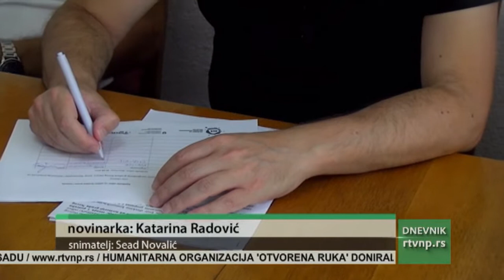Sandžački odbor predložio preporuke u okviru projekta "Zaštitimo najugroženije građane Novog Pazara"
U okviru zagovaračke inicijative "Zaštitimo najugroženije građane Novog Pazara" u vezi sa ublažavanjem posledica pandemije COVID-19, koju realizuje Sandžački odbor za zaštitu ljudskih prava i sloboda održan je sastanak neformalne koalicije za zaštitu prava najugroženijih građana novopazarskih organizacija civilnog društva, koju je inicirao Sandžački odbor. Na sastanku su razmatrane i definisane preporuke koje će biti upućene lokalnoj samoupravi i relevantnim institucijama i ustanovama, a u cilju institucionalne pripremljenosti lokalne zajednice za neku buduću kriznu situaciju, sličnu pandemiji kovida-19, ali i kako bi bio unapređen socio-zdravstveni položaj ranjivih grupa u našem gradu.